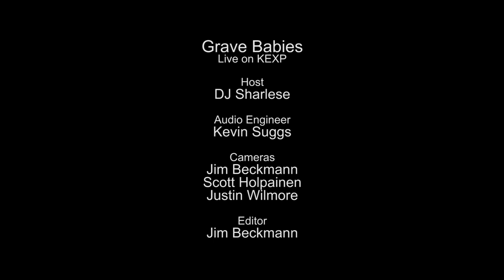Grave Babies - Beautiful Lie (Live on KEXP)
presents Grave Babies performing "Beautiful Lie" live in the KEXP studio. Recorded August 27, 2015.

Host: Sharlese
Audio Engineer: Kevin Suggs
Cameras: Jim Beckmann, Scott Holpainen & Justin Wilmore
Editor: Jim Beckmann

Photo thumbnail by Renata Steiner